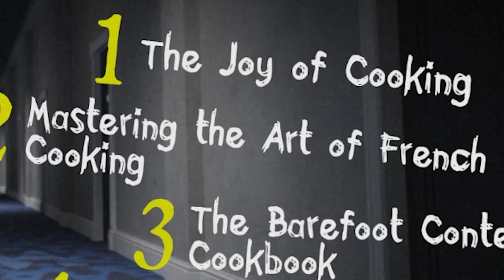Streamer Doesn't Like This (He Does)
King annihilate / King Annihilate Clips - Streamer Plays Jackbox

On this King Annihilate (Clips) YouTube Channel you'll never quit finding all the funny King Annihilate Moments with Friends and the best King Annihilate Highlights from the most popular games, like: Baldur's Gate 3, Helldivers 2, Overwatch 2, Mordhau, Chivalry 2, Hollow Knight, Halo, Five Nights at Freddy's, Counter Strike 2, Elden Ring and more. Also King Annihilate Reacts to a lot of content, such as Media Share streams, Reddit Recap Reactions, Discord Memes and much more.